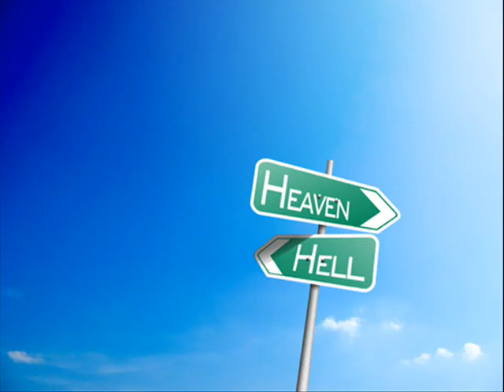Garret Fitzgerald Band KillerAngelSlideVid.wmv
song from the Garret Fitzgerald Band...By Garret Fitzgerald Video By Renee Wright